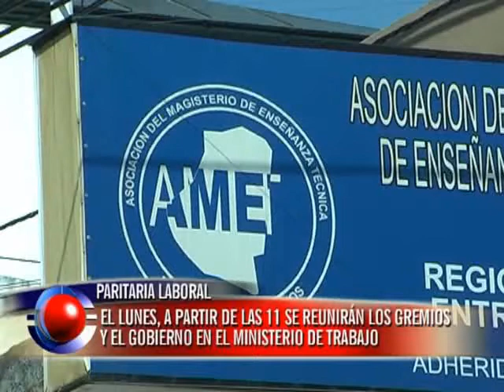JUEVES 25 amet WMV HD 720